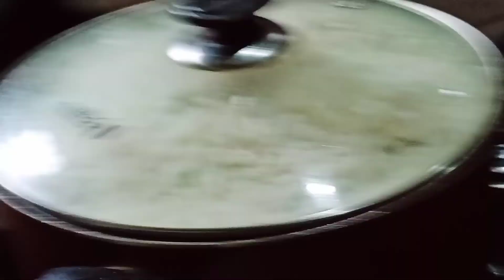Chicken 65 with biriyani ||Malayalam || Meha's world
Chicken 65 with biriyani ||Malayalam || Meha's world ||Chicken recipe ||